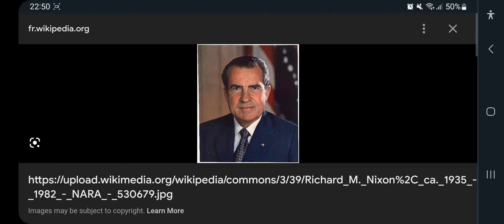29th Anniversary Of Richard Milhous Nixon's Death